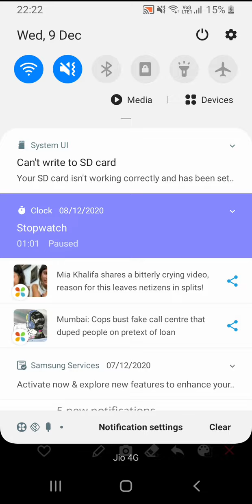The deccan plateau I